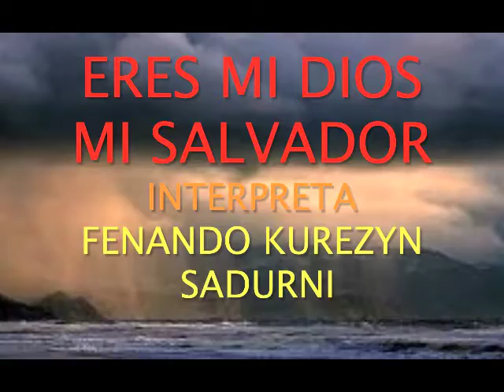ERES MI DIOS MI SALVADOR,,,INHTEPRETA ,,FENANDO KUREZYN SADURNI,,,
ERES MI DIOS MI SALVADOR,,,INTERPRETA,,,FERNANDO KUREZYN SADURNI,,,CON SU VOZ Y SUS TECLADOS CONSAGRADOS A DIOS,,,PARA GLORIA DEL PADRE HIJO Y DIOS ESPIRITU SANTO,,,,AMEN,,